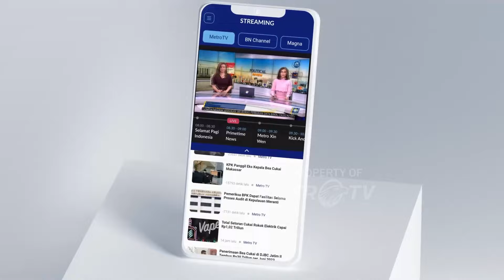[HEADLINE NEWS, 29/11] Sahrul masih menunggu Perhitungan Resmi KPU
HEADLINE NEWS, 29 November | 13.00 WIB

MetroTV, Sahrul Masih menunggu Perhitungan Resmi KPU